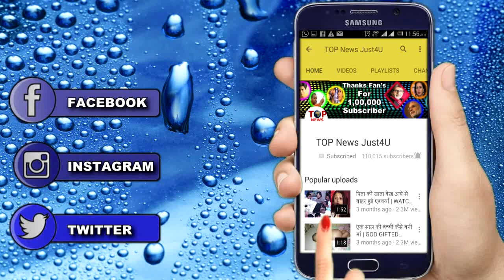NAAMKARAN: नील-अवनी के बीच आएगा ये शख्स | NEW PERSON AMID NEIL-AVNI